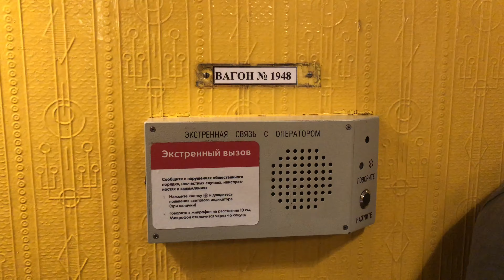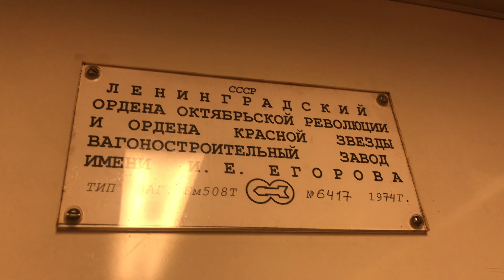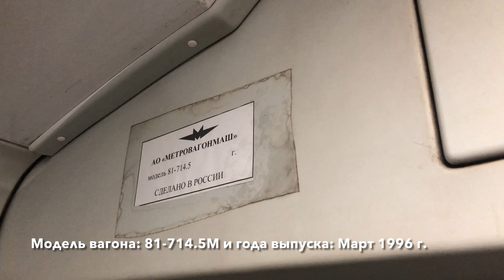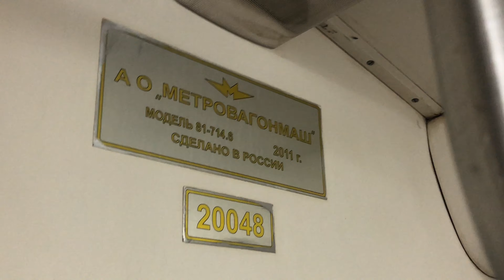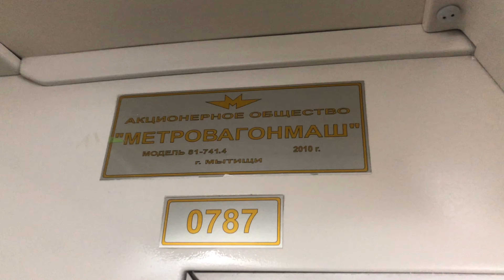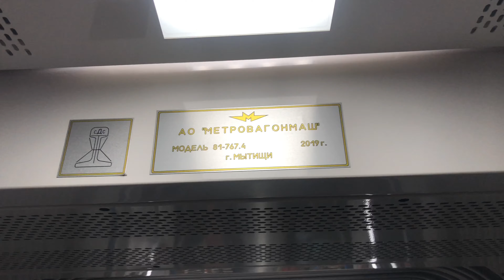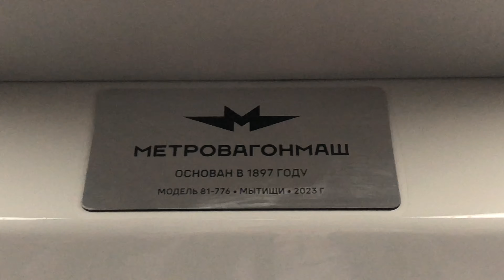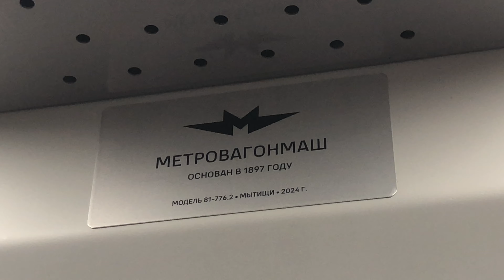89 лет Московскому метрополитену. Парад поездов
ОПИСАНИЕ

В этом видео, вы увидите парад поездов на Большом кольцевой линии. Яуза окончательно не участвует на парад поездов. Вместо стандартной Оки, заменён на Баклажан. Доступно 4K.

Если у Вас есть желание поучаствовать в развитии транспортного канала и поблагодарить меня за полученную информацию, буду рад 🙏:

00:00 Начало
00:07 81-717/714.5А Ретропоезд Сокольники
02:17 Ёж3 и ЕМ-508Т Перекраска Парадный
04:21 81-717/714.5М Перекраска Московский транспорт
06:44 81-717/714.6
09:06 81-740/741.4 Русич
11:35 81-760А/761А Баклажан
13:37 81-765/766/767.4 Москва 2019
15:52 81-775/776/777 Дейна (Москва 2020)
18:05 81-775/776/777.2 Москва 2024